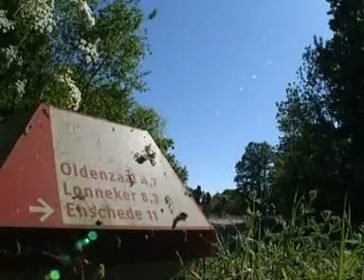Thomas Berge en zijn mountainbike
Thomas Berge is gek op sport. In het Overijsselse Losser stapt hij op de mountainbike.